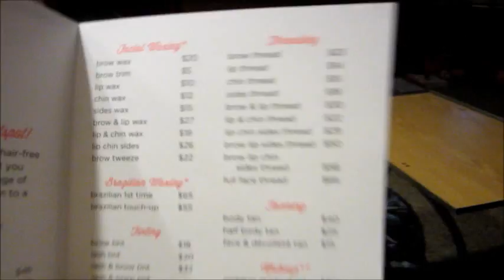Wifey Status!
Melissa's Instagram / Twitter: @thatMISSYgirl7